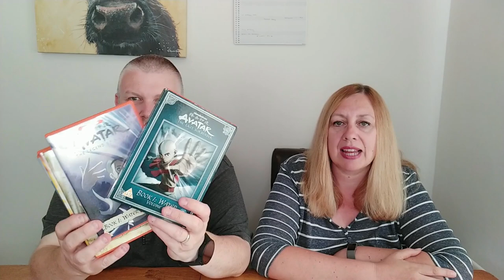Charity Shop Haul & Tiki Hunting – Did We Get Any Bargains - UK eBay Reselling Couple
Welcome to our charity shop video where we will share what we have bought over the last couple of weeks.

We discover our first Tiki mug in the wild and look at each item we purchased to see what we can sell them for on eBay.

We hope you enjoy our video and thank you so much for your support.

About us:

We are Paul & Marie a UK full time reselling couple.

Our weekly roundup videos will also include Ems Crafty Corner by EmsDenCo, our daughter Emily.

EmsDenCo
Etsy Store